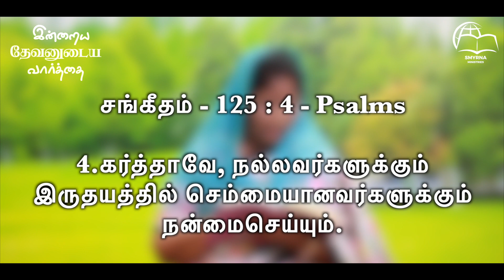இன்றைய தேவனுடைய வார்த்தை || Today's Word of God || Ps.Beula || Smyrna Ministries || 06th Oct 2023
Watch Our Today's Word of God || இன்றைய தேவனுடைய வார்த்தை || Ps.Beula Rajan || Smyrna Ministries || 06th October 2023